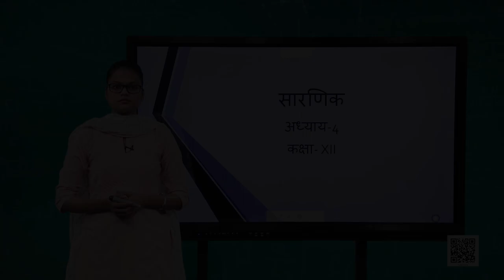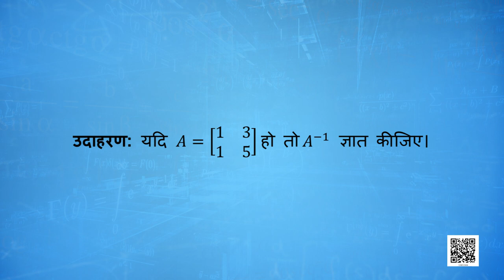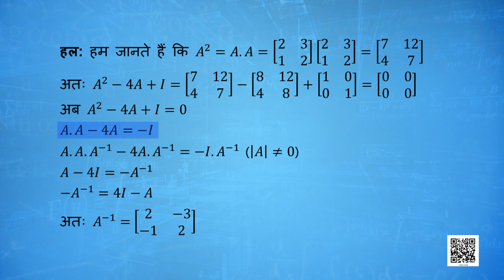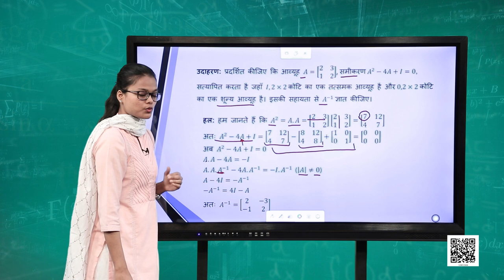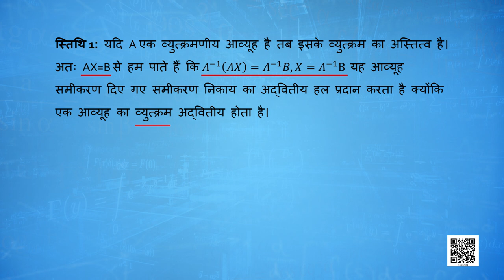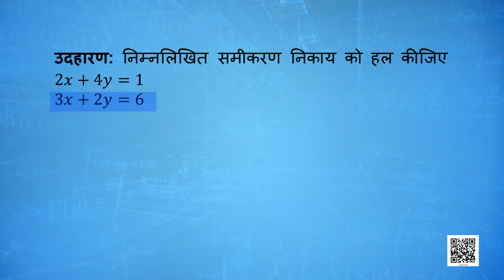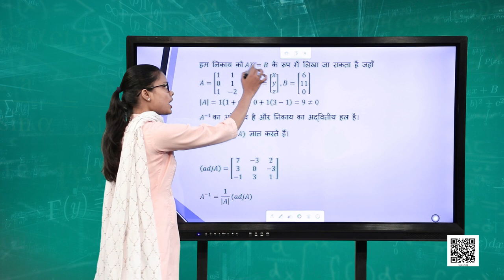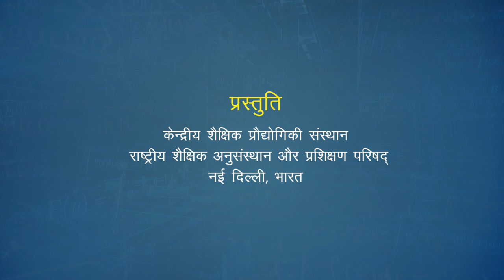पाठ-4 सारणिक (भाग 4)